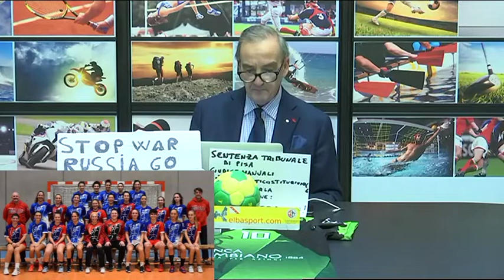a tutto Handball 15 marzo 22